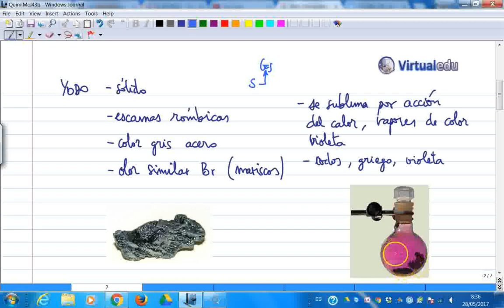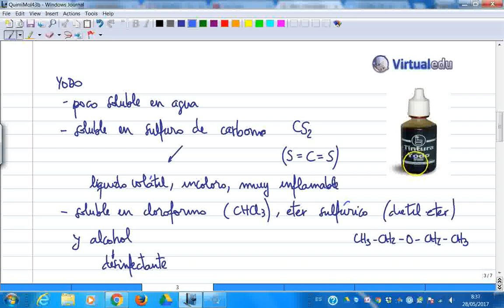QuimiMol 43 Halógenos (II)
Curso de Química Fundamental
Halogenos
Fluor,Cloro,Bromo, Yodo